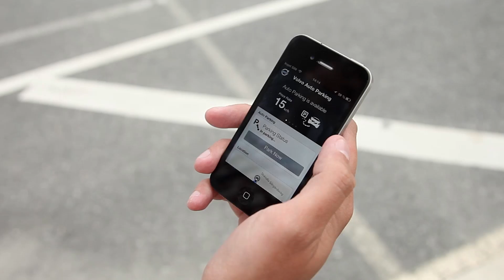Volvo's Autonomous Parking prototype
Volvo demonstrates its prototype Autonomous self-parking car. The vehicle, which can be summoned with a smartphone app, combines camera, radar and ultrasonics to avoid pedestrians and other cars.

More:
Gizmag takes a ride in Volvo's most autonomous car yet

Video courtesy of Volvo.